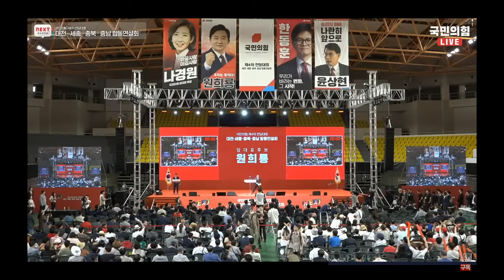특검은 민주당의 덫